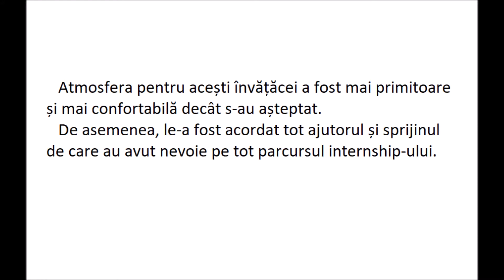Internship Proleasing 2018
Daca esti elev in cautarea drumului in cariera, prima ta experienta de lucru poate incepe cu Asociatia Un Strop de Fericire si programul nostru de internship oferit in companii partenere.